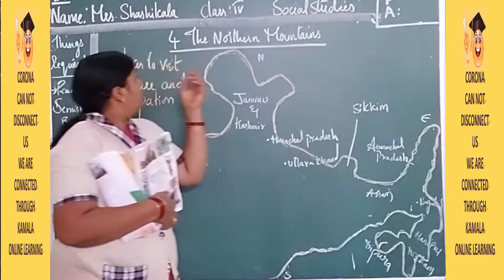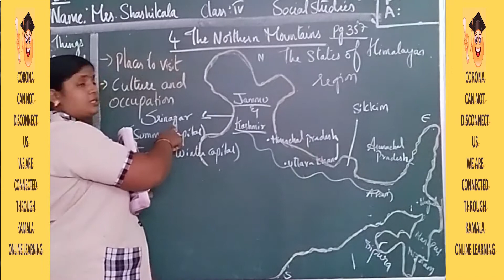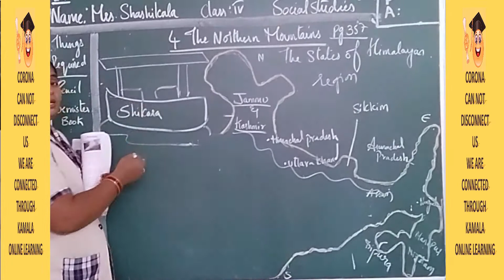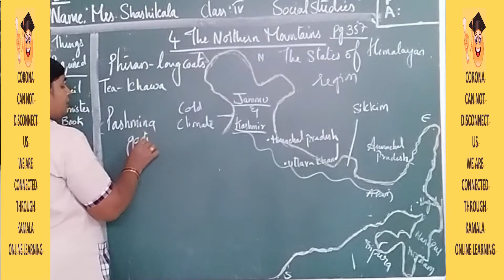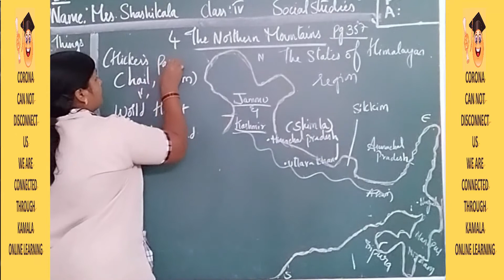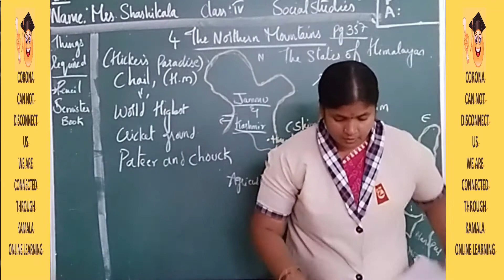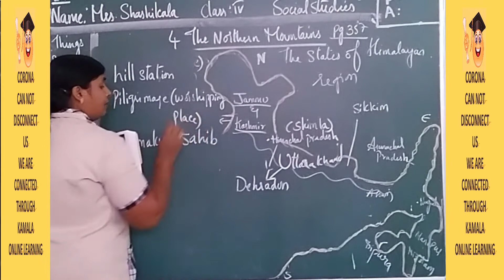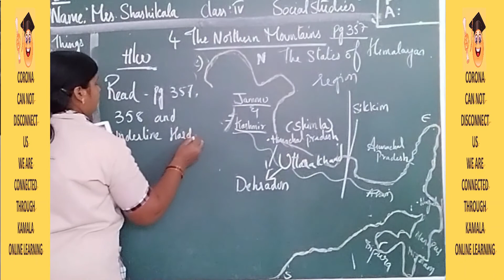4TH_CLASS_SOCIAL_SEM1_LS4_PT3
kamalaonlineprogram
Hello Children!
Good Luck!
HAPPY LEARNING!